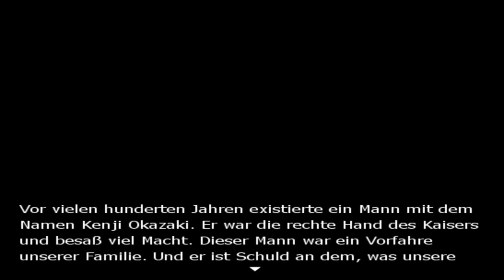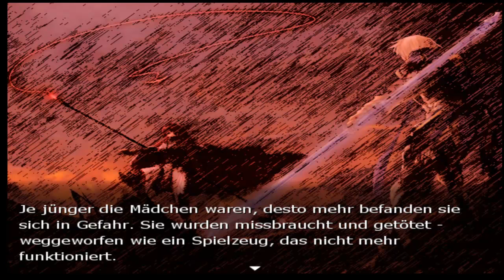Walktrought Switch Fluch oder Segen [#03] [Deutsch/German][RetterLightning]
Name: Switch - Fluch oder Segen
Typ: RPG Maker Spiel (RPG Maker VX)
Plattform: PC
Spieler: RetterLightning
Part: 03
Kapitel :
Spieltyp: Walktrought